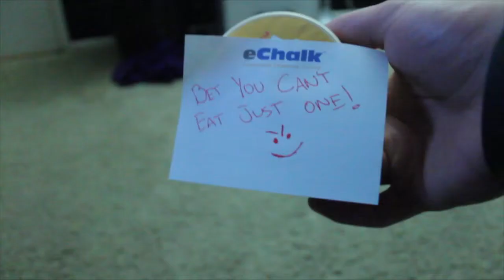Just One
Sometimes you don't agree with what others think or say. *shrug*

Other People You Should Check Out